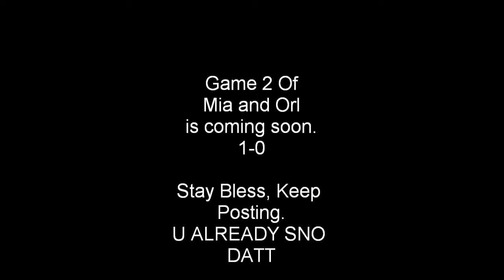My Player 2k11 4th quarter.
Conution of Game 1 between Mia and Orl. Game 2 will be posted later on today and You Must watch hole vid. There is something here about the NFL Super Bowl this year.